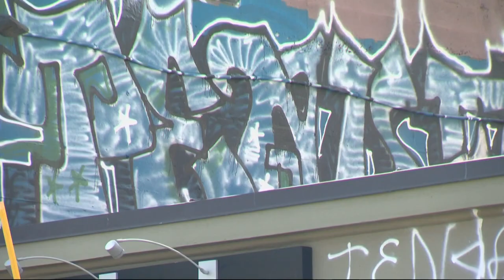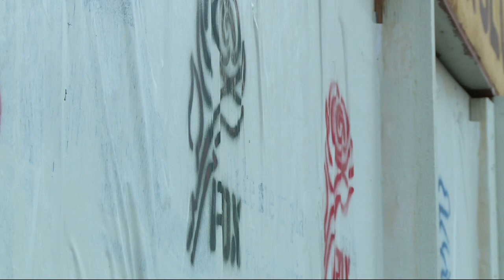Graffiti Removal Services in Portland seek to ward off graffiti vandals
The team was contracted by the city to respond to clean up calls in downtown Portland and Central Eastside.